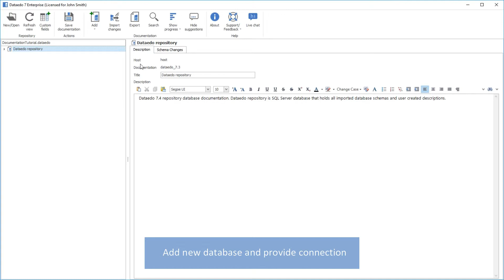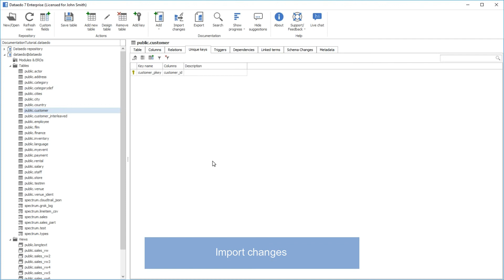Import Amazon Redshift database schema - Dataedo tutorial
A tutorial on importing Amazon Redshift database schema into Dataedo metadata repository.